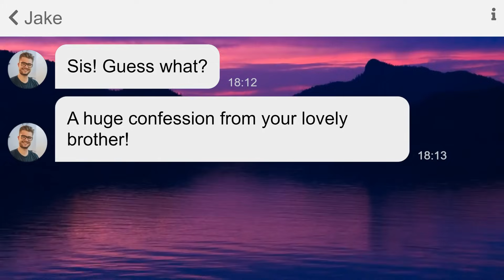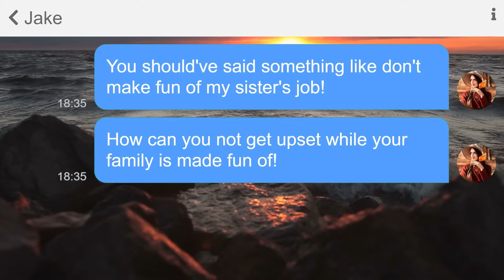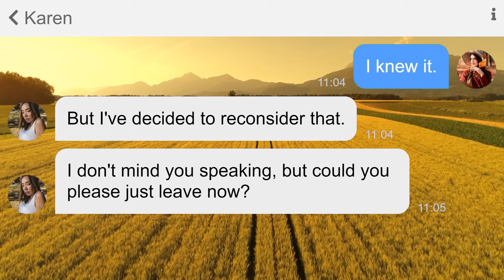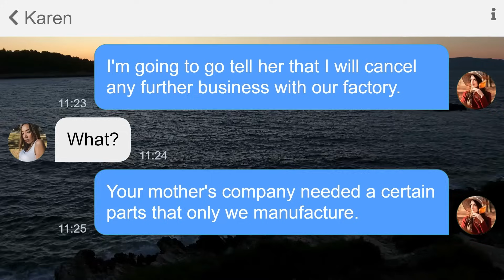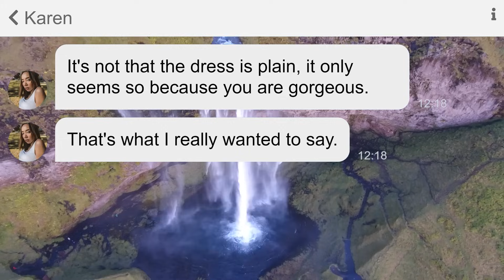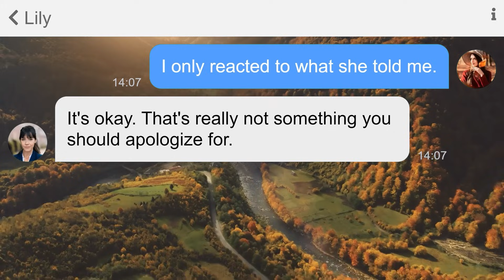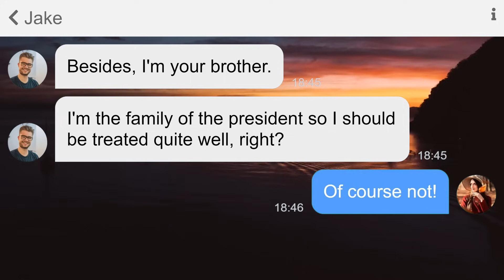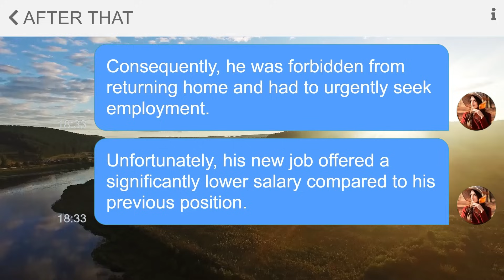[Apple] My presence was deliberately omitted from my brother's wedding by his bride's choice